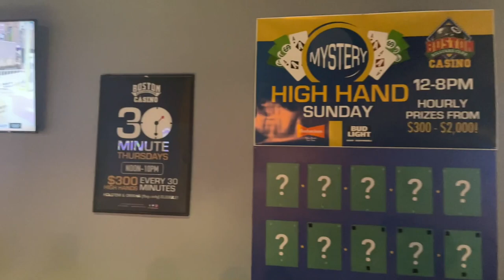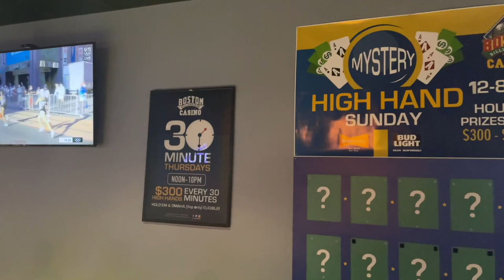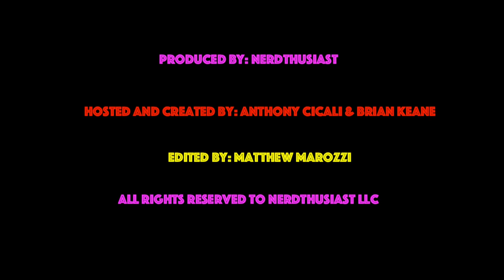Boston Billiards Impressions | Nashua New Hampshire | Poker Room & Casino Vlog Tour Review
Anthony discusses his trip to Boston Billiards with Brian and provides all the glorious d-gen details!

who are America's first legal online casino streamers. every day or catch the highlights on The Slot Squad YouTube channel

Intro/Outro Art & Graphics by: Bernardo DelCast

Intro/Outro Music by: 8 Bit Universe
Song: Mask Off